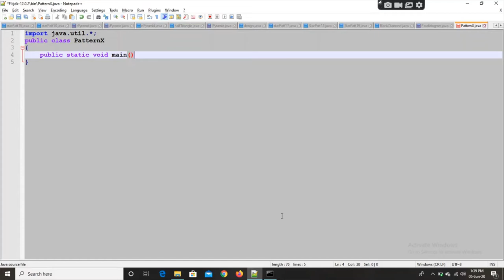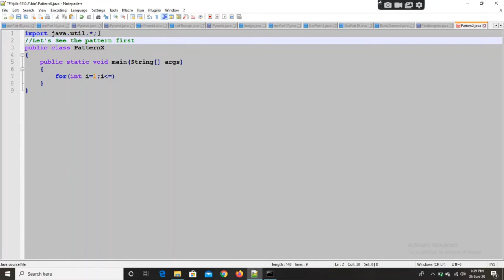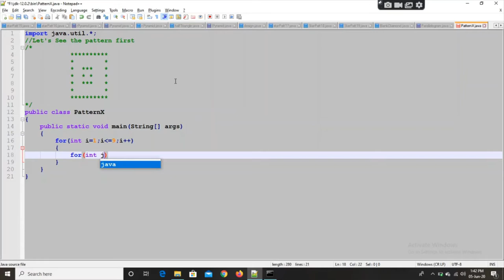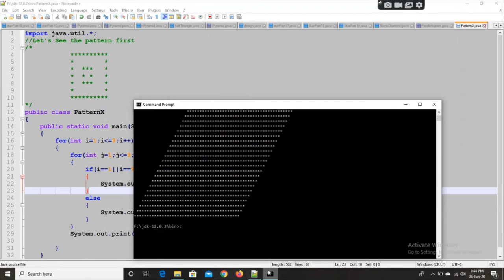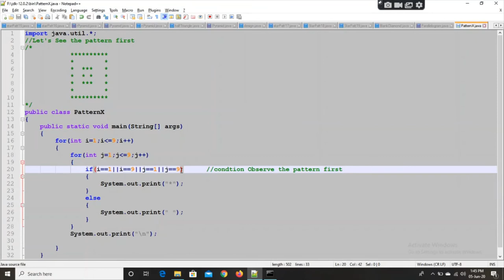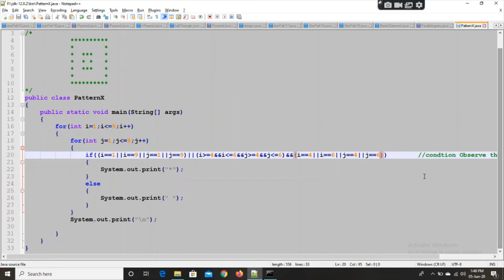Star Pattern Program in Java 19 | Design Pattern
THIS IS OUR 19th VIDEO OF JAVA STAR PATTERN SERIES. FOR MORE SUCH DEMONSTRATION OF DIFFERENT PATTERN OF STAR CODED IN JAVA.